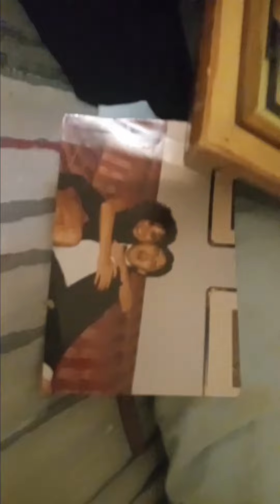January 19, 2024